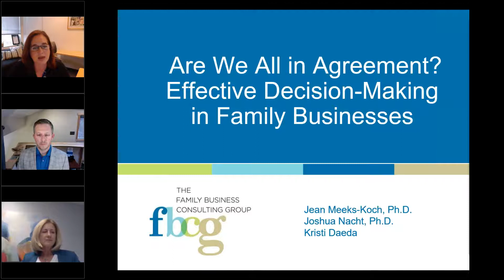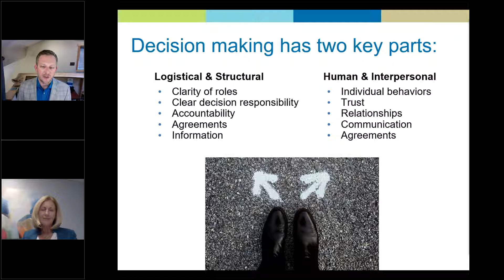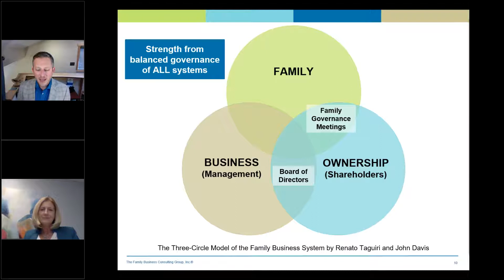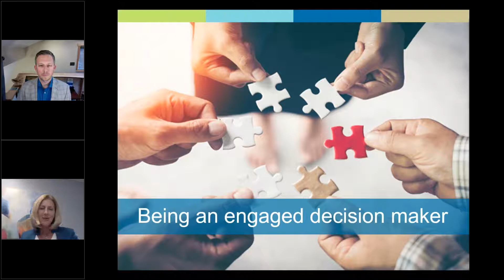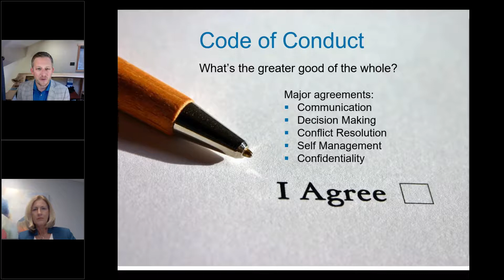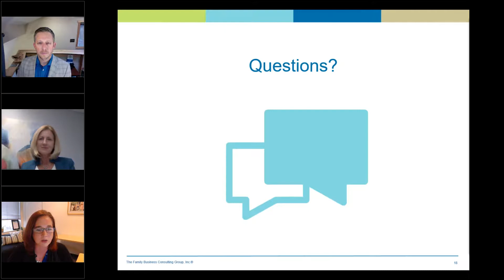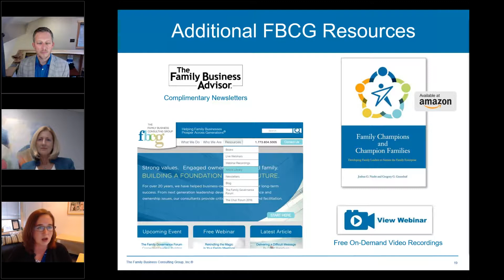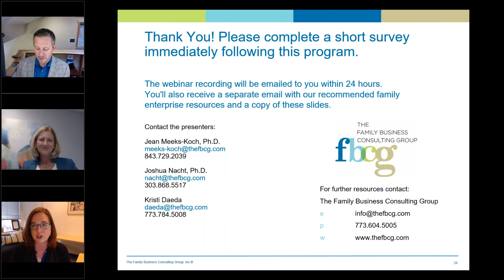Are We All in Agreement? Effective Decision Making in Family Businesses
Making decisions as shareholders of a family business can be downright complicated! And it’s no wonder. Families are made of differentDecisions generations with built-in family dynamics that increase in complexity as the family shareholder group grows.

This webinar untangles that complexity by sharing practical tools and case studies on how to align your family with an effective decision-making process. We’ll help you define who and how decisions are  made and to make the process crystal clear.